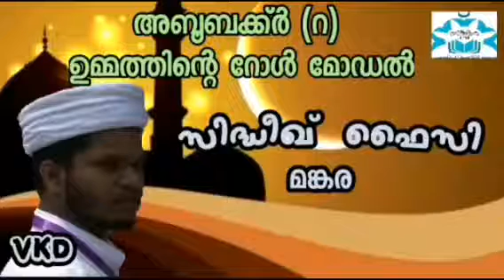അബൂബക്കർ (റ) ഉമ്മത്തിന്റെ റോൾ മോഡൽ. സിദ്ധീഖ് ഫൈസി മങ്കര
JTM പെരുമ്പിലാവ്